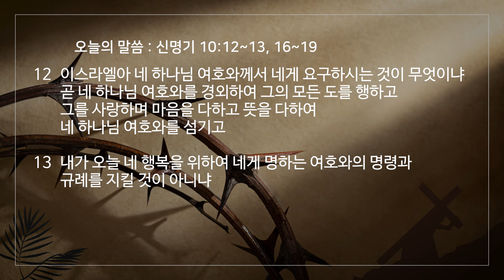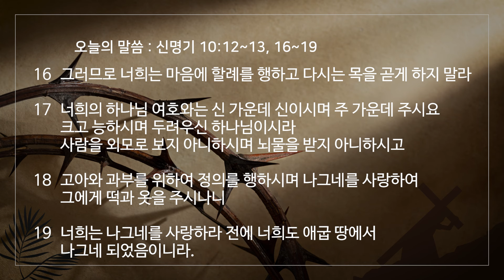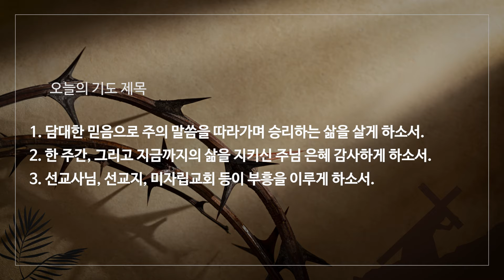2024년 3월 23일(토) 박재필 목사의 사순절 새벽묵상 / 매일 6시 업로드 됩니다